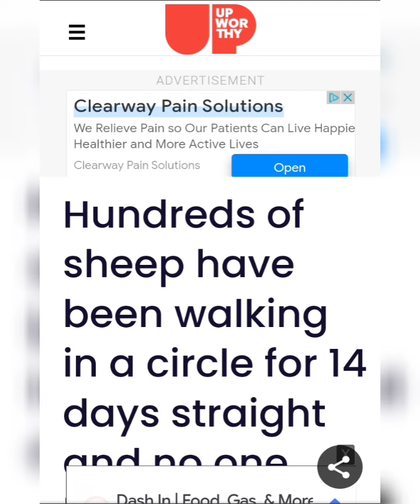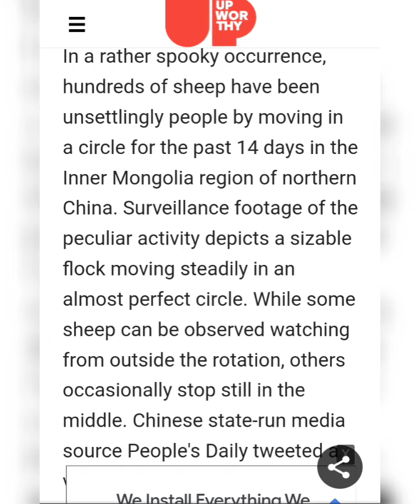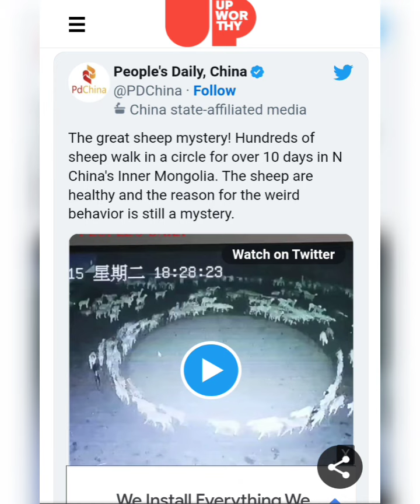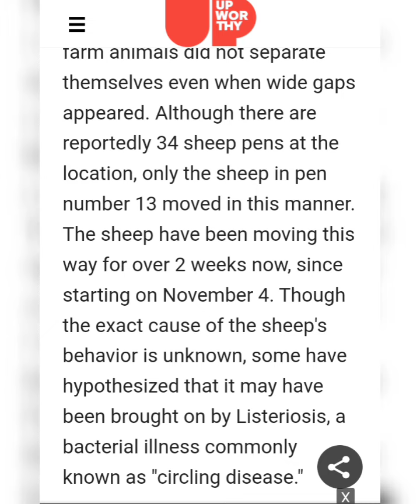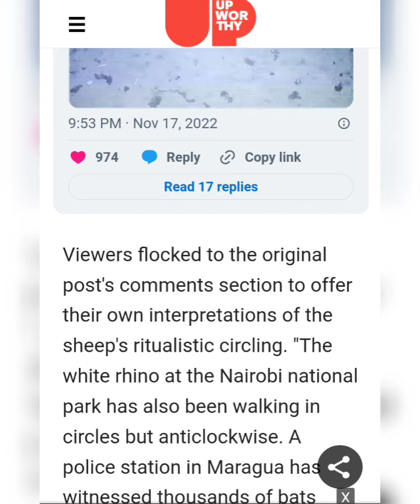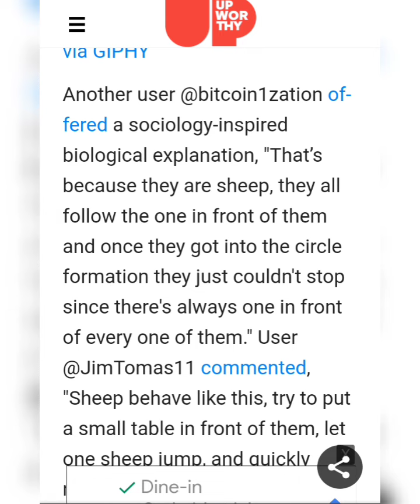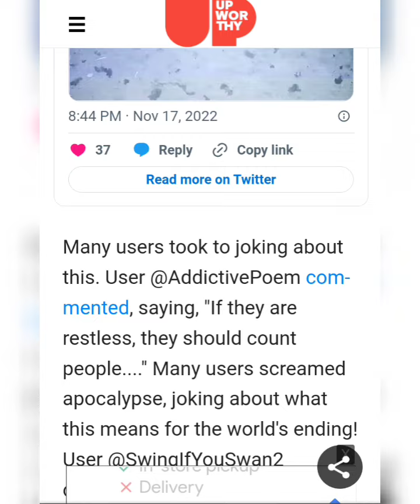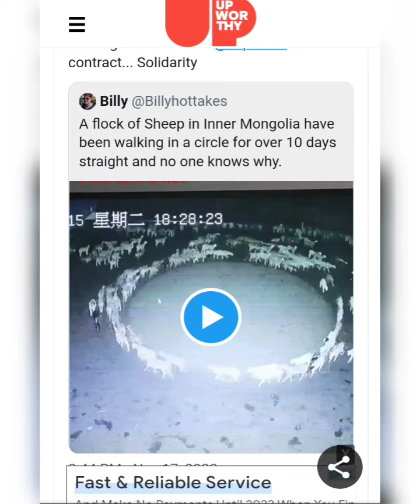Hundreds of sheep have been walking in a circle for 14 days straight and no one knows why.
Article By:Suchitra B